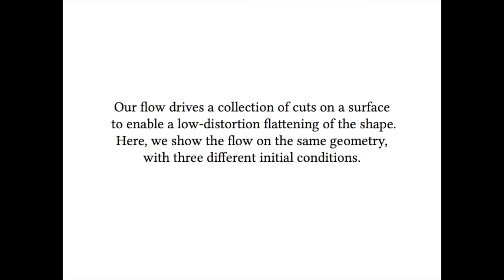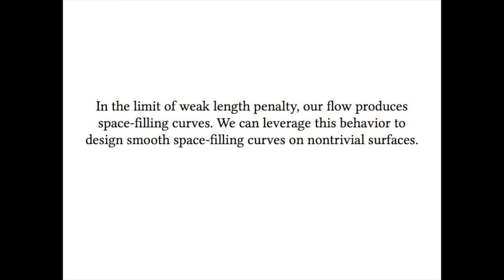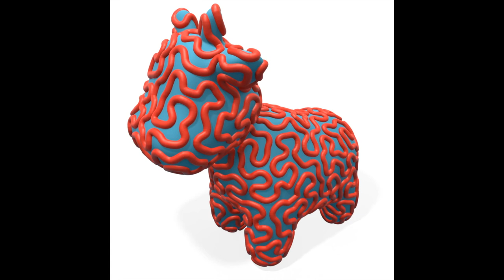Variational Surface Cutting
This paper accompanies the paper, "Variational Surface Cutting" by Nicholas Sharp and Keenan Crane.

Abstract: This paper develops a global variational approach to cutting curved surfaces so that they can be flattened into the plane with low metric distortion.  Such cuts are a critical component in a variety of algorithms that seek to parameterize surfaces over flat domains, or fabricate structures from flat materials.  Rather than evaluate the quality of a cut solely based on properties of the curve itself (e.g., its length or curvature), we formulate a flow that directly optimizes the distortion induced by cutting and flattening. Notably, we do not have to explicitly parameterize the surface in order to evaluate the cost of a cut, but can instead integrate a simple evolution equation defined on the cut curve itself.  We arrive at this flow via a novel application of shape derivatives to the Yamabe equation from conformal geometry.  We then develop an Eulerian numerical integrator on triangulated surfaces, which does not restrict cuts to mesh edges and can incorporate user-defined data such as importance or occlusion.  The resulting cut curves can be used to drive distortion to arbitrarily low levels, and have a very different character from cuts obtained via purely discrete formulations.  We briefly explore potential applications to computational design, as well as connections to space filling curves and the problem of uniform heat distribution.